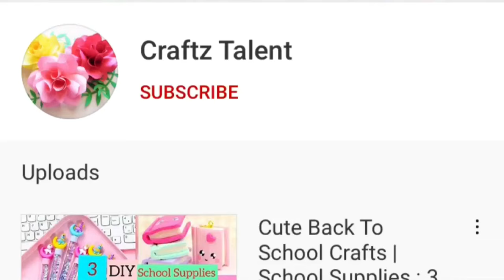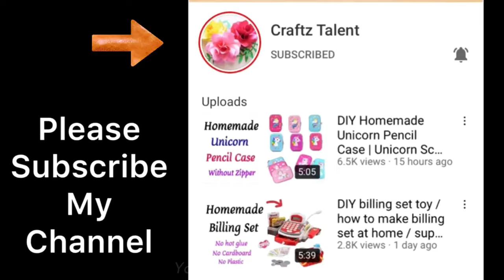DIY pencil case | How to make pencil box | School craft idea | Back to school | waste box craft idea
diy,
Paper craft,
Homemade,
Handmade,
Paper art,
Slime,
Craft paper,
Without glue,
Without,
No glue,
Craft,
Craftz talent,
newspaper craft,
Unicorn,
Mini notebook,
Gift,
Homemade gift,
Kawaii,
Craft tamil,
Craft Malayalam,
Craft hindi,
Craft in tamil,
School hacks,